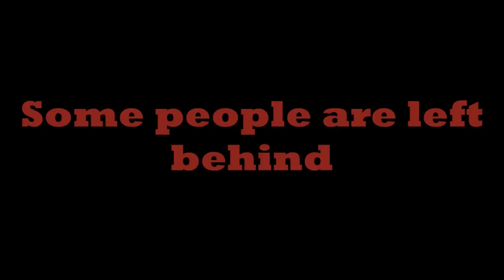Homelessness Kockler, Cvik